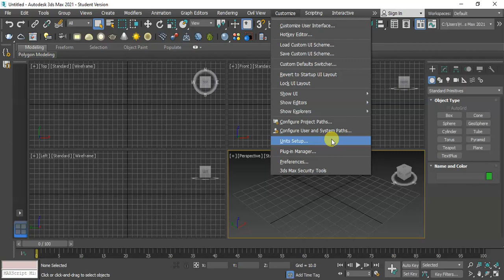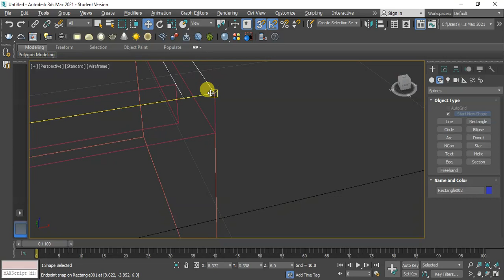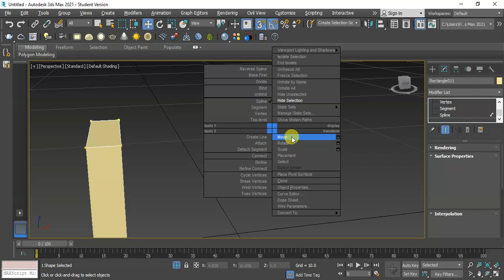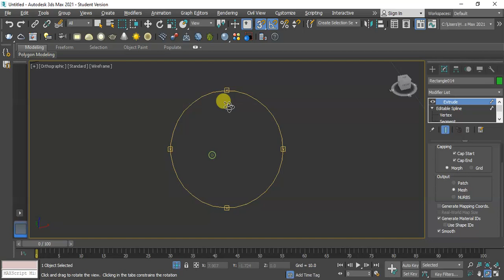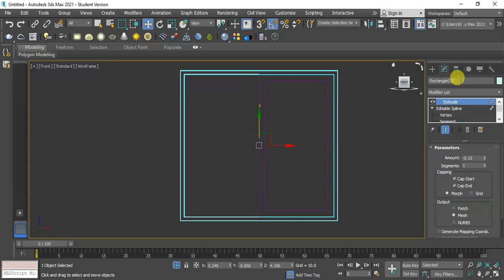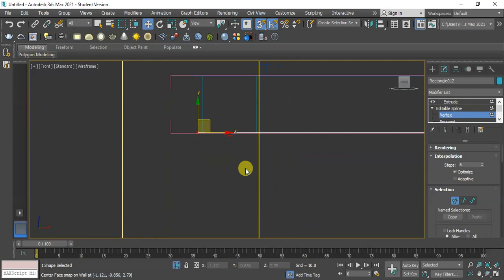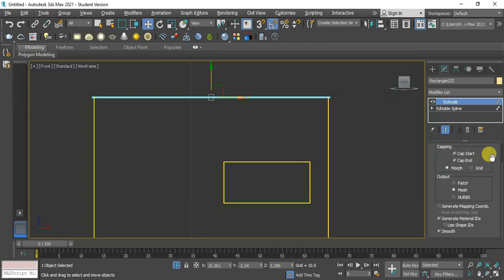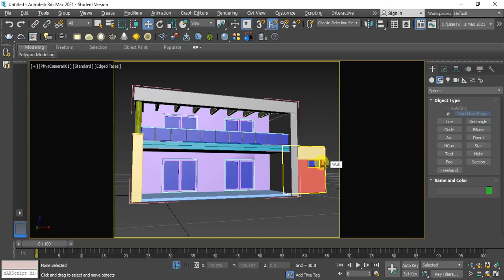ورشة عمل خارجية (بناء كتله فيلا و شالية) على برنامج ثرى دى ماكس بطريقة سهلة وبسيطة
بناء كتله فيلا أو شالية على برنامج  ثرى دى ماكس بطريقة سهلة وبسيطة

م/ أحمد حمدى